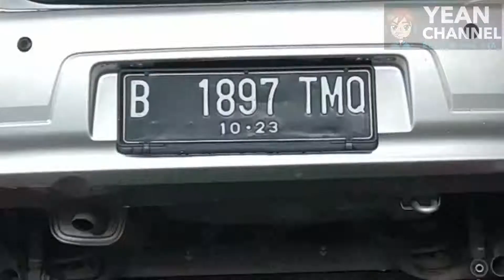PROSES GANTI SHOCK BREAKER DAN VANBELT NISSAN LIVINA LENGKAP DENGAN BIAYANYA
Hi Guys Balik Lagi sama gw Yean.

Kali ini kita mau sharing seputar Proses pergantian Shock Breaker dan Vanbelt Nissan Grand Livina, lengkap dengan rincian biaya nya.

yuks langsung aja di tonton video nya guys.